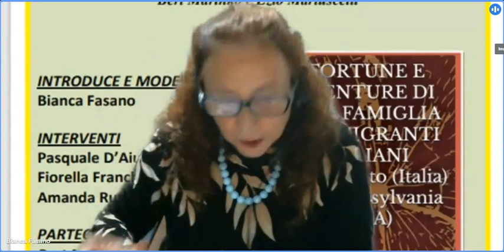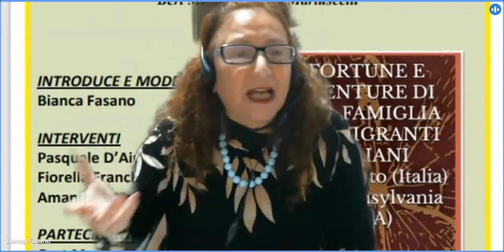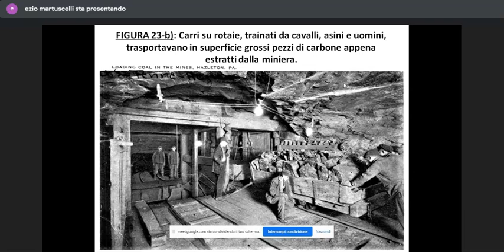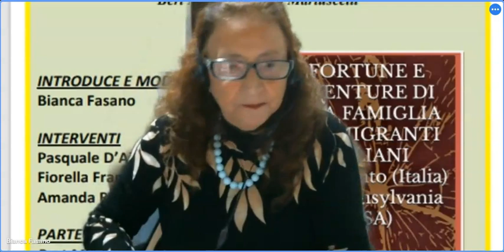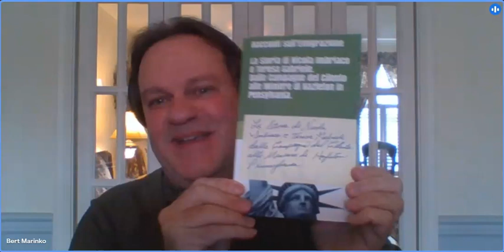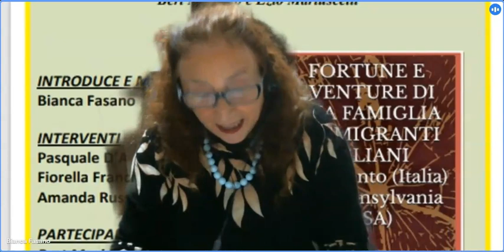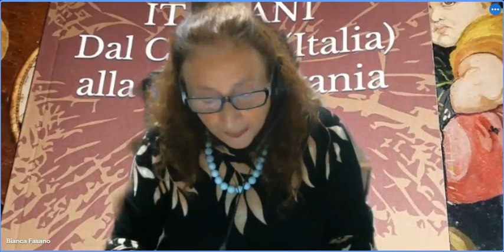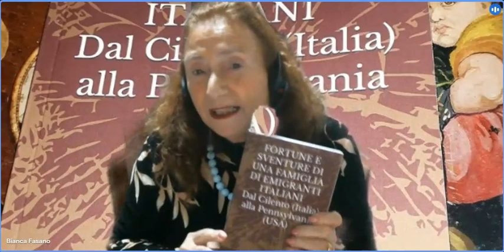Presentazione del libro "Fortune e Sventure di una Famiglia di Emigranti Italiani"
L’Associazione storico – culturale, “Progetto Centola”, in collaborazione con il Gruppo “Mingardo/Lambro/Cultura”, sabato 27 novembre 2021 alle ore 17 ha presentato il libro: “Fortune e Sventure di una Famiglia di Emigranti Italiani dal Cilento alla Pennsylvania” di Bert Marinko ed Ezio Martuscelli. Vi ricordiamo che il libro è acquistabile su Amazon cliccando su questo
All’evento, introdotto e moderato dalla Prof.ssa. Bianca Fasano, hanno partecipato:
- L’Avv. Pasquale D’Aiuto – “Sventure di emigranti con interessi nel Belpaese”
- La Giornalista Fiorella Franchini – “La ricerca genealogica come testimonianza della memoria storica”
- La Prof.ssa Amanda Russso – “Multicultura e integrazione nella scuola italiana. Un incontro possibile”.